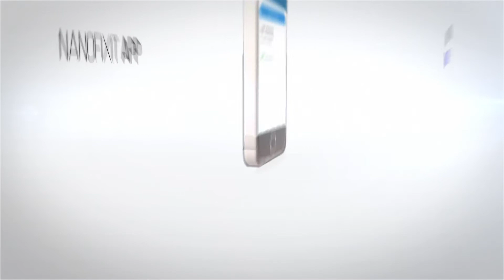The Nanofixit APP